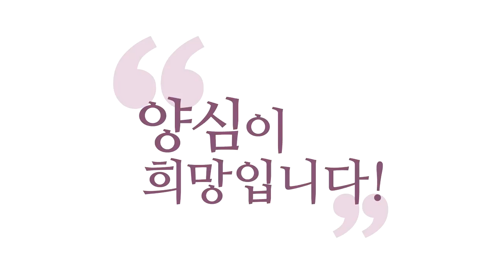[3분 양심] 개벽은 우리의 사명 _홍익학당.윤홍식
(190227 수밤대담) 누구보다 자명한 진리를 소개해드릴 수 있는데,
들어주시기만 하면 얼마나 좋을까? 하는, 예전부터.
어떤 종교도 얘기 못한 것도 다 얘기해드릴 수 있습니다.
왜냐면, 저는 체험을 가지고 연구한 게 있기 때문에,
자명한 얘기만 드리는 거예요.

신비한 얘기를 드리려는 것도 아니고.
자명한 얘기예요. 인간이 원래 알아야 하는 얘긴데,
성인들이 얘기해줬더니
그게 다 이상하게 교리화 되고 도그마화 되어가지고,
오히려 인간들한테 잘못된 상을 세워주는 역할을 하고
있어요, 지금.

저는 거기서 불순물을 털어버리고 원형만 뽑아가지고,
각 종교를 충돌시켜서 보편종교의 가르침을 연구하는데
있어서 제가 생을 걸고, 지금 한 30년 가까이 돼요.
제가 90년부터 공부를 시작했으니까,
올해가 2019년이니까 거의 30년이죠?
나이는 얼마 안 됩니다만, 한 30년 여자도 못 사귀고
이것만 했습니다. 딱히 할 것 없어서 계속 했어요.

하고 또 하고, 진짜 “아버지 저 도망 갈래요” 해도,
도망 가다가 또 공부하고... 잡혀 와서 또 공부하고,
이런 기분으로 계속...
지나고 보니, 잘한 것 같아요. 누군가 이 우주에서,
지구에서 한 명 정도는 30년 이런 데다 투자해줘야
지구 운명이 바뀌거든요.

하필 저였나? 하면서... 이왕 한 것이니 계속 해야지요.
한 결과물을 빨리 나누어서 한 분이라도 더
제가 본 것이 허상이나 환상이 아니고 진실임을
저도 인증 받고 싶기 때문에 이렇게 여러분께 권해봅니다.
여러분도 진짜 그렇게 되시는지 궁금하잖아요.

지금도 이미 되신 분들만 해도 저는 확신에 듭니다마는,
더더더 해서 얼마나 많은 인류가 이번에 극락정토, 천국을
체험하고 인류의 문화를 한번 크게 바꿔볼지,
그게 개벽이잖아요. 개벽을 한번 일으켜 보자 하는 거고,
개벽을 일으키는 것을 제 나름의 사명으로 알고 있습니다.

저희 봉우 선생님은 “개벽의 신호탄을 쏘러 왔다”고
본인이  자처하셨어요.
“내 뒤에 올 사람이 확실히 열거고, 난 싹만 틔웠다.”
그래서 저희는 그걸 인계받은 거지요.
선생님이 싹틔운 것을 제가 지금 꽃을 피우려고,
꽃피울 책임을 가지고 지금 이 짓을 하고 있는 겁니다.

선생님 말씀이 꽃 피우는 놈이 있고,
그 뒤에 아주 열매만 누릴 사람들도 있을 것이다.
재수 없긴 하지만 아무튼 좋은 일이지요.
저희가 꽃을 피워서 나중에 열매만 누리는 사람 오면 좋겠지요.
그래서 지금 이 길을 개척해야 돼요.

천국에 지금 사람이 부족합니다.
빨리 여러분,제가 원서 받으러 왔어요.
“너는 얼마나 대단한 보살이기래 와서 떠드느냐?”
제가 하늘나라에서 하찮은 보살이어도 돼요.
무슨 상관입니까? 제가 지금 보살도를 하고 있고,
제가 진리를 알고 있고, 여러분과 진리를 나눌 수 있는데,
무슨 상관이에요?

한 분이라도 진리로 꼬드기는 게 제 사명이지요.
그럴 때, 저도 제 진리에 대해서 더 확신이 생길 거고,
그 자체를 진리로 행할 때 제가 그대로 진리에서
삶을 살고 있는 거니까, 그 자체로 이미 복되고,
그것 말고는 없지요, 계속해서.

제 에고도 늘 나약하고 욕심 부리고, 보면 한숨이 나요.
제 에고도 보고 있으면 매 순간 한숨이 날 지경이지만,
제 안에서 천국의 마음이 저를 잡아주고 있을 뿐입니다.
이 마음이 51%이상 되어서 저를 잡아줘요.
그러니까 가고, 가고, 가고, 하고 있는 겁니다.

에고의 마음은 난리예요. 51%가 이렇지요?
49%는 난장판입니다. 그런데 51%가 잡아주니까,
겨우 추스르고 가고, 겨우 추스르고 가고 하는 겁니다.
제가 제 마음을 보면, "이것도 용타!" 하고 가고 있어요.
이런 길을 같이 많이 가십시다.
평생 동지로 좀 같이 가십시다.
하는 걸 말씀드리고 싶을 뿐입니다.